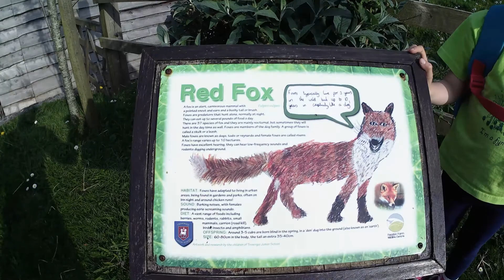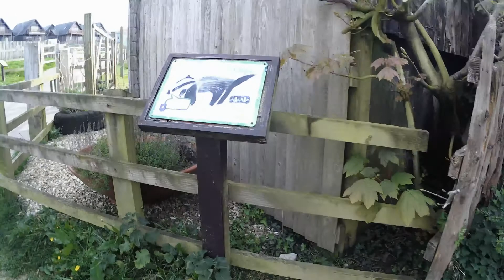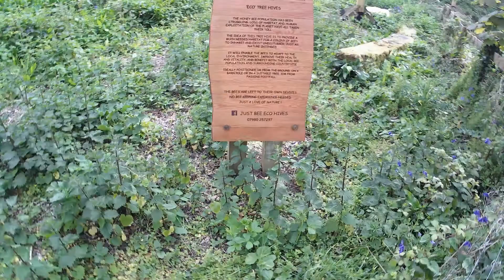Portreath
Kids videos for kids, walk around Portreath, kids fun, children in nature, adventure kids